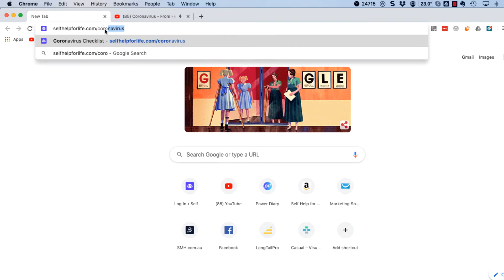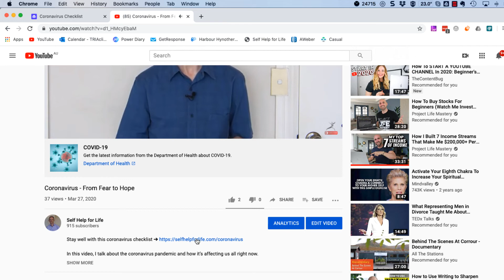Coronavirus - How I'm Staying Well Physically and Mentally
At the moment, you may feel that life is out of control.  The Coronavirus Pandemic is not something that you or I wanted!

However, like any adversity or set-back in life, the way you think, feel and act in response to it can have a huge effect on how it affects you.

In reality, there is a lot that you can do to stay well during this challenging time.  Most of it is simple basic stuff that will keep your immune system strong.  Think of your immune system as your “last line of defence”.

In this video, I will cover what I’m doing to keep my immune system as strong as possible so that you can do that too.

I also talk about ways to improve your mental health, because stress, anxiety or even loneliness affects your immune system too.

★☆★  THERAPY AND COACHING★☆★

If you found this video valuable, please like it!